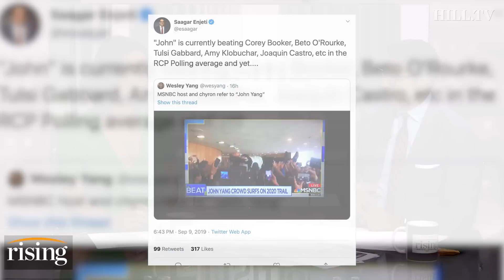Who is John Yang? MSNBC Invents New Candidate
MSNBC invents new Presidential contender, "John" Yang.